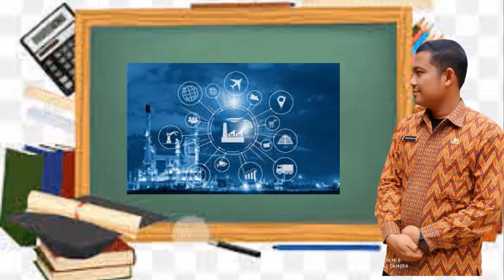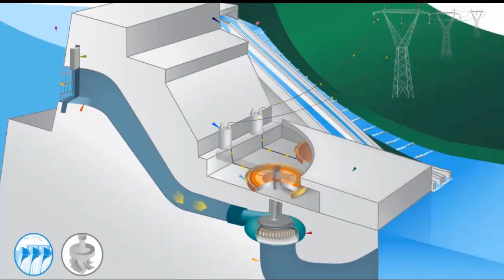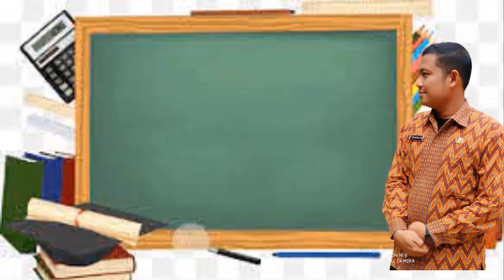Proses dihasilkan listrik di pembangkit listrik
Bagaimana listrik dapat dihasilkan?
by Beni saputra, M.Pd